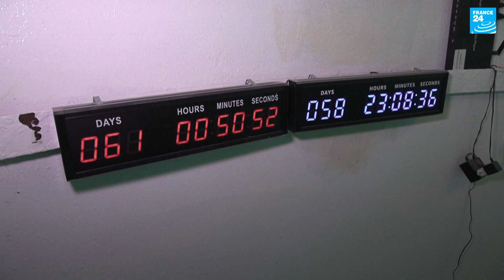Panamá: vivir a 11 metros bajo el nivel del mar para romper un récord • FRANCE 24 Español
A 11 metros de profundidad frente a las costas de Panamá, el alemán Rüdiger Koch vive en una cápsula submarina. Con esta insólita aventura, que planea continuar durante, este ingeniero aeroespacial de 59 años quiere batir un nuevo récord mundial y demostrar que es posible vivir en inmersión total bajo el agua.